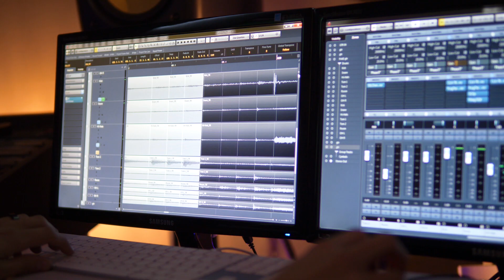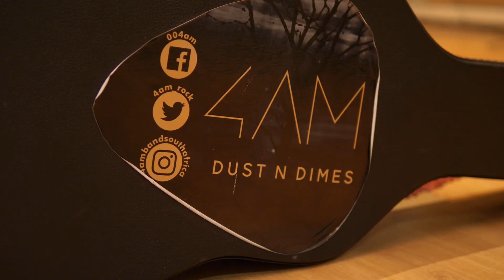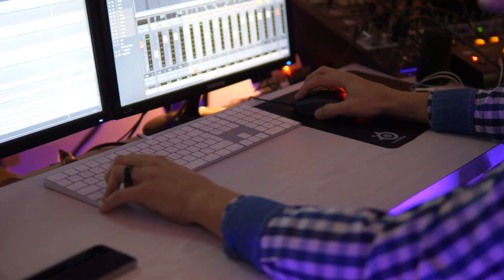4am New EP "Nowhere Else" Studio Diary EPK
4am are back once again with a brand new 2019 album / EP entitled “Nowhere Else”.

Take a journey inside the studio with the guys in this fun filled Studio Diary Video EPK!

The new 4am EP “Nowhere Else” is available online absolutely everywhere including

Apple Music / ITunes / Deezer / Spotify / Google play etc.